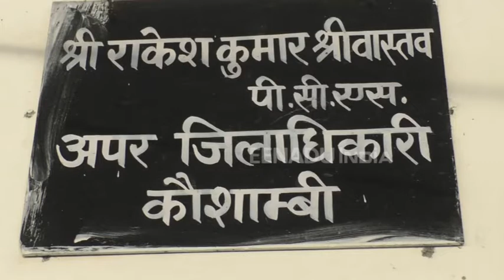कौशाम्बी : वीवीआईपी के हेलीकॉप्टर को फ्यूल पहुंचने में हुई लापरवाही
कौशाम्बी : कौशाम्बी में डिप्टी सीएम केशव मौर्या के निजी आवास पर पिता स्व श्याम लाल मौर्या को श्रद्धांजलि देने व शांति भोज कार्यक्रम में शामिल हुए वीवीआईपी के हेलीकॉप्टर में फ्यूल दिए जाने में बड़ी लापरवाही बरतने का मामला सामने आया है.